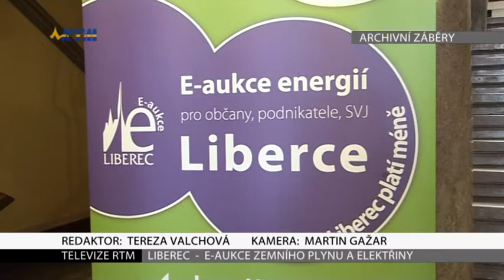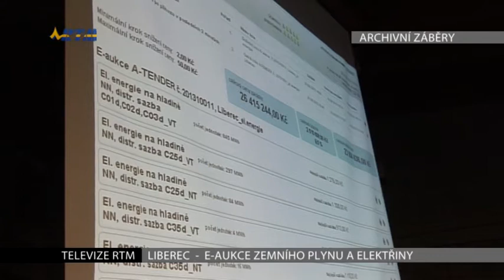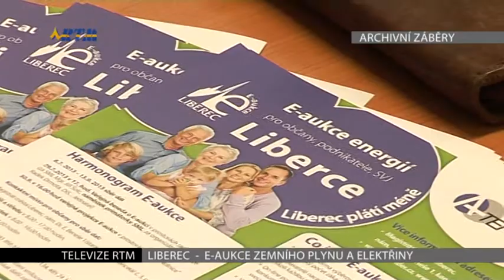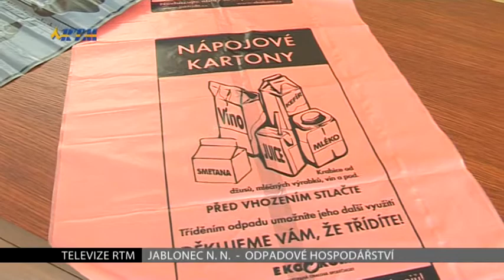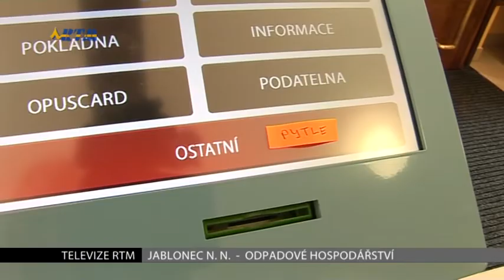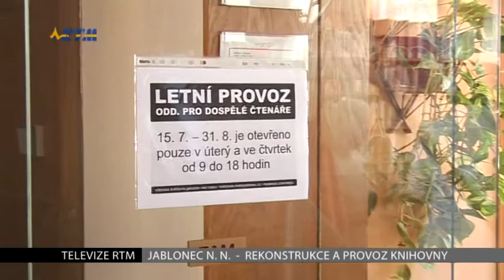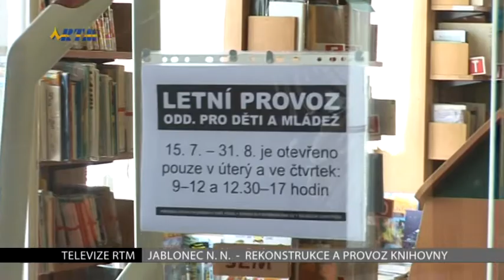Zprávy TV RTM 17.7.2014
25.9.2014 bude v Liberci pro velký zájem občanů opět probíhat elektronická aukce elektřiny a zemního plynu
Projekt podzemních kontejnerů v centru Jablonce nad Nisou a zrušení značení pytlů na tříděný odpad
Do svého finále se blíží rekonstrukce chrastavských ulic Spojovací a Pobřežní
Letní provoz a souběžně probíhající rekonstrukce hlavní budovy jablonecké Městské knihovny
Nový sociální automobil pro Dětský domov‚ Základní a Mateřskou školu Krompach
Varhanní koncert se zpěvem v podání studentů pražské konzervatoře Jana Deyla pro zrakově postižené